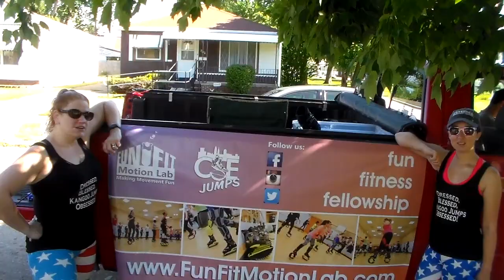Parma, Ohio 4th of July Parade 2017 | This is HoltonWiseTV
Parma, Ohio is one of the largest suburbs in the Cleveland real estate market. In this video the HoltonWise team brings you the events of the annual 4th of July Parade in Parma from 2017. The 2017 Parma, Ohio Independence Day Parade was a great event that brought many Parma residents and Parma business owners out for an afternoon of community festivities.